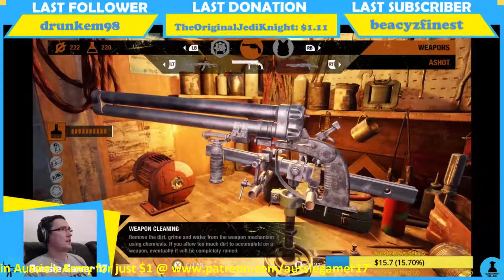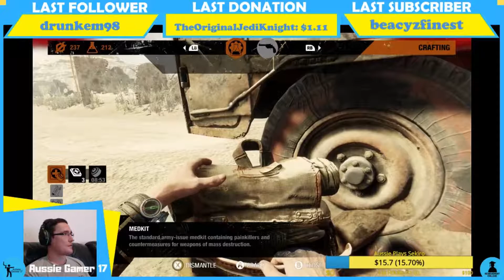Metro Exodus 100% Walkthrough Part 28 Ranger Hardcore Mode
(Metro Exodus 100% Walkthrough – All Achievements – All Collectibles/Playthrough/Gameplay - Xbox One X)

Welcome to my 100% Walkthrough for Metro Exodus!

This is not just any walkthrough though, this is a REAL Walkthrough. Meaning I have practiced the game before recording videos. I am going to show you how to get all of the Achievements & Collectibles.
This is not a Let’s Play or a blind playthrough.
So if you're looking for a completionist walkthrough, you've found it!